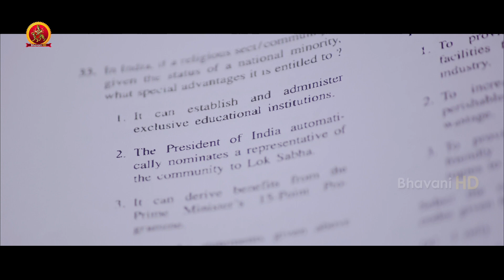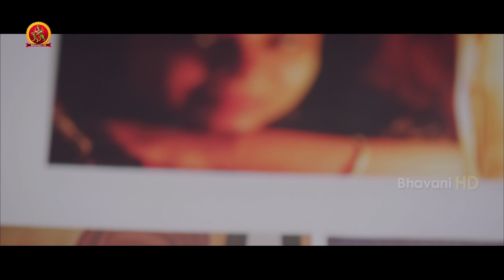క్లైమాక్స్ సీన్ అదిరిపోయింది | Sahasam Swasaga Sagipo Scenes | Naga Chaitanya | Manjima Mohan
Watch Sahasam Swasaga Sagipo Scenes.

Starring Naga Chaitanya, Manjima Mohan, Baba Sehgal, Among Others
Music composed by A.R.Rahman,
Directed by Gautham Vasudev Menon
Produced By M.Ravindher Reddy